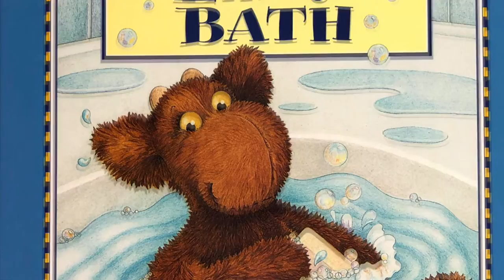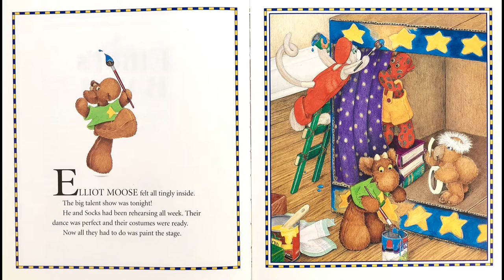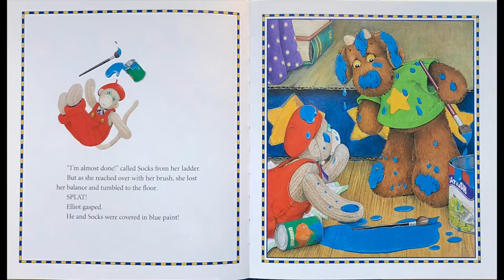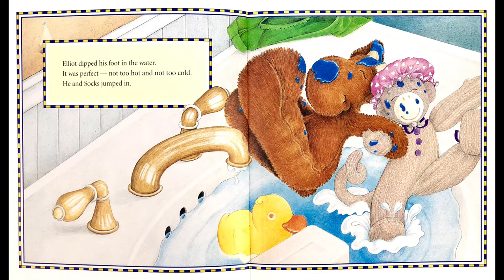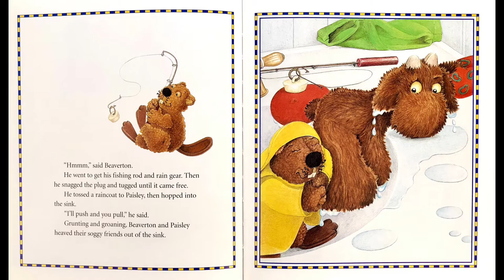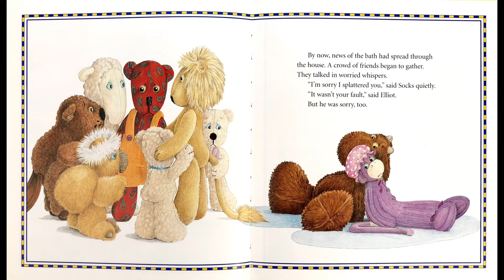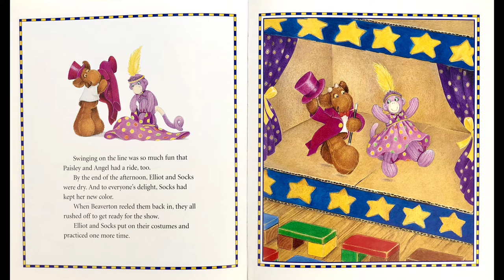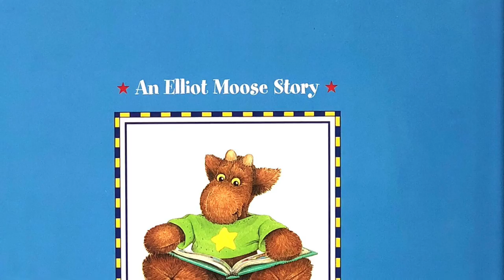Elliot’s Bath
Hey young Becklings!

Author-illustrator Andrea reads another Elliot Moose story, Elliot's Bath, with her friends Elliot and Pierre reading along.

Elliot and Socks find themselves covered in paint, and the solution creates another problem! A gentle story of friends helping friends.